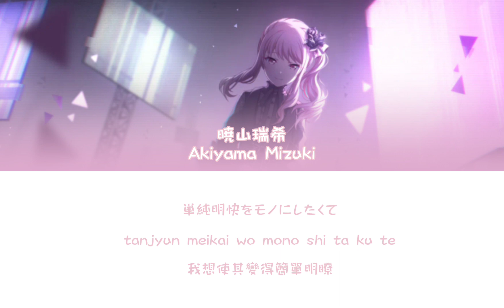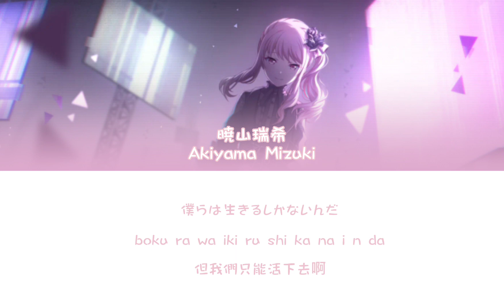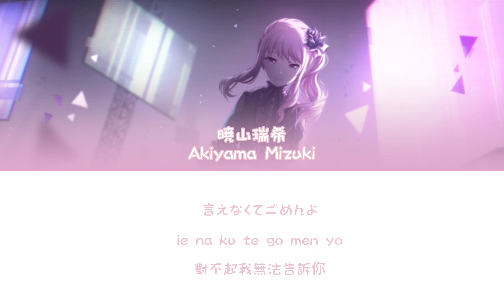ジェヘナ（Gehenna）-暁山瑞希［中文翻譯/中日羅馬字幕］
這個版本好讚💗💗